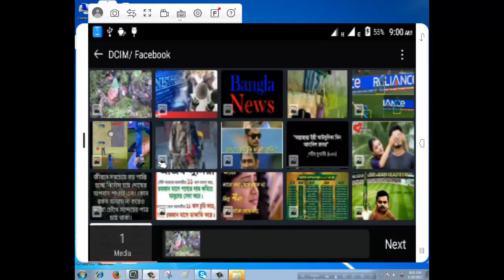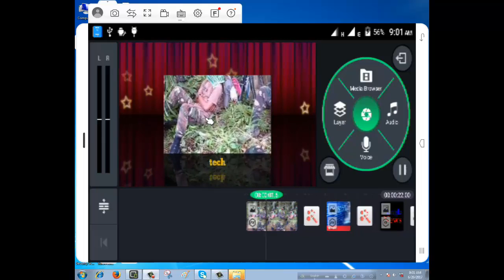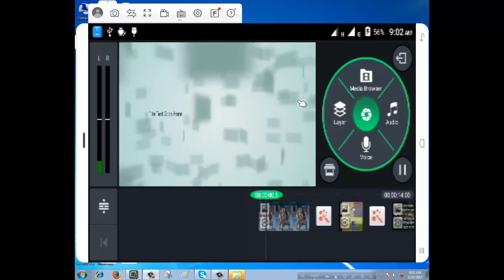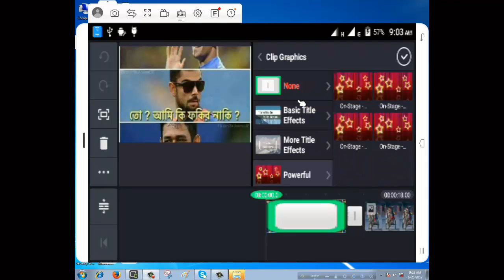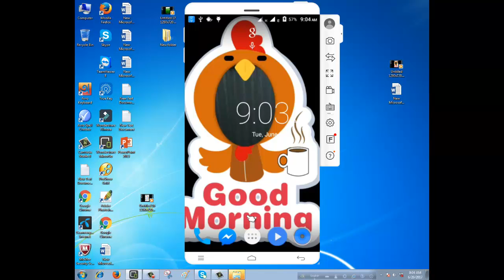How To Make Professional Slide Show Video On Your Android phone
Android Phone Secret Tips Part 2  | Calling Account Settings Tricks 2017